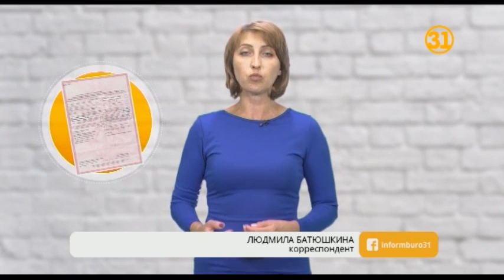С 2019 года автострахование перейдет в электронный формат. Чем это может обернуться?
Полный отказ от бумажных страховых полисов пугает казахстанцев. С 1 января 2019 года страхование должно перейти в электронный формат. В первую очередь, это насторожило автовладельцев, каждый из которых обязан иметь полис гражданско-правовой ответственности.